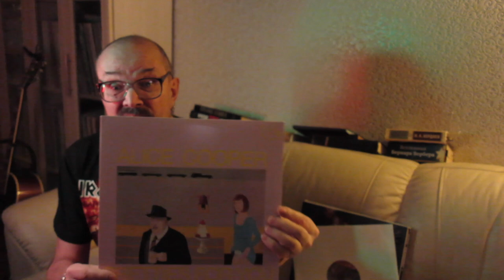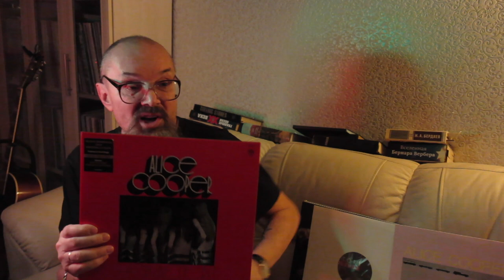Алексей Рыбин про Alice Cooper - Pretties For You, Easy Action